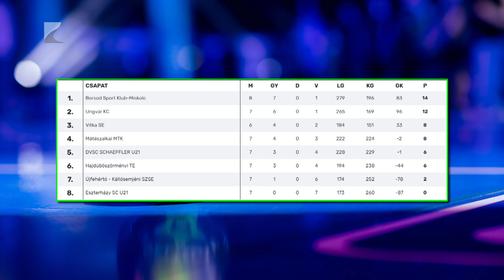Féltávnál negyedik az MMTK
Az alapszakasz felénél, hét fordulót követően a negyedik helyen áll az NB II. D-csoportjának tabelláján a mátészalkai női kézilabda csapat. A Drabik Péter által irányított együttes négy győzelem mellett három alkalommal szenvedett vereséget. Az MMTK szombaton a hetedik helyezett Újfehértó-Kállósemjén SZSE csapatát fogadja